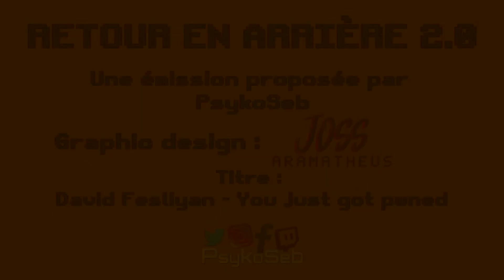Retour en arrière 2.0 - Épisode 86 - Shadow hearts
C'est assez rare mais aujourd'hui j'ai envie de parler d'un JRPG que j'aime beaucoup : Shadow hearts.
Son histoire sombre, son système de jeu atypique, son personnage principal original, ... Tout est fait pour changer des routines que l'on peut attendre de la part des jeux de ce type.
Tout ceci méritait bien une émission que je vous invite à découvrir dès maintenant.